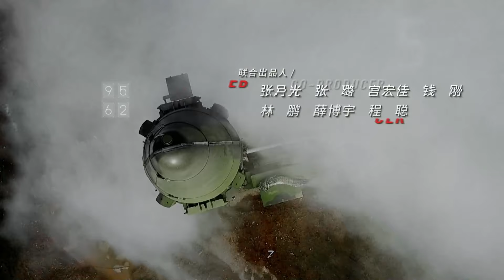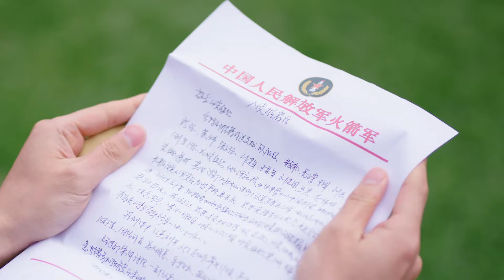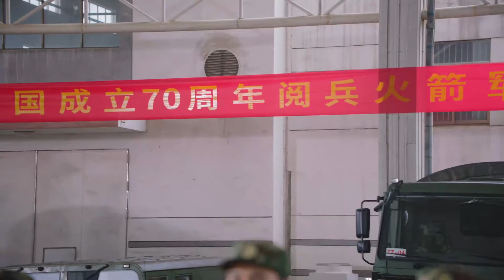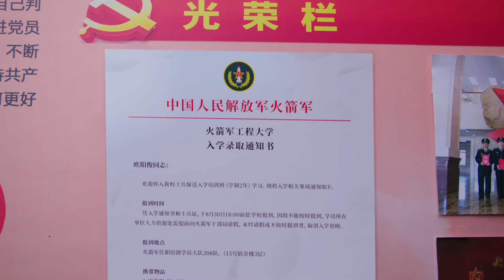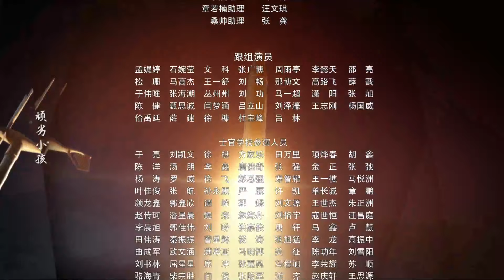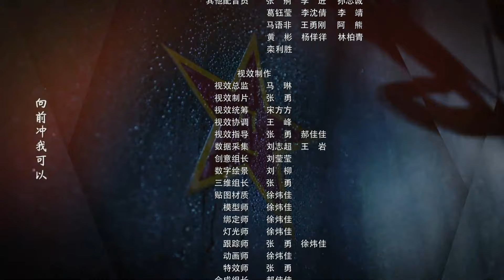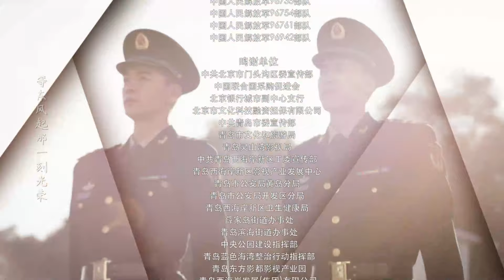MULTISUB【号手就位 The Glory of Youth】43：你也有今天 陈星旭 李易峰 章若楠 军旅教师的爱情💕| 剧盒独播剧场